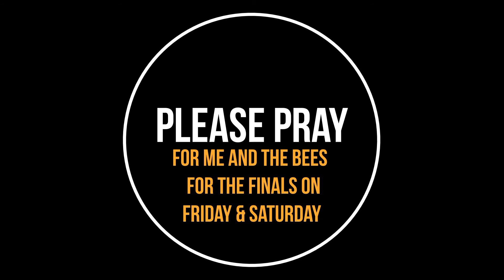TERAJU SUPERB 2020 Finalist Announcement